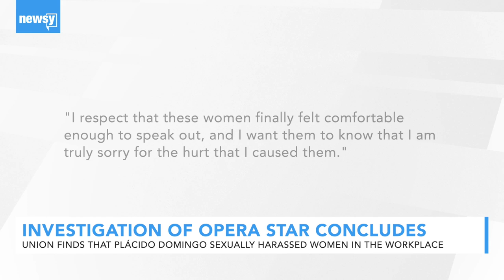Investigation of opera star concludes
An investigation into Plácido Domingo found he "had, in fact, engaged in inappropriate activity."